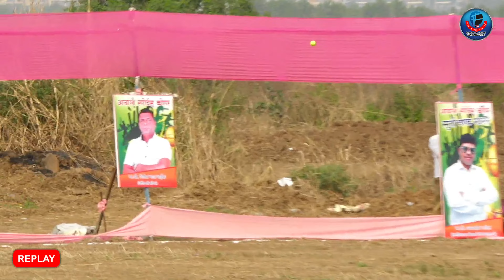DHONGRYACHA PADA vs DUNDRE | Smruti Chashak - 2022 | Aayansh Sports , Kopar